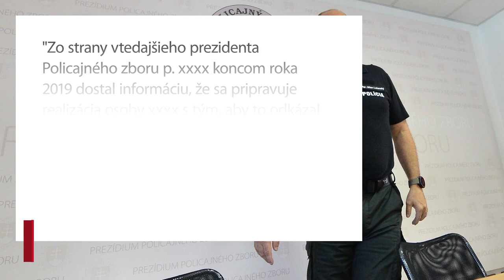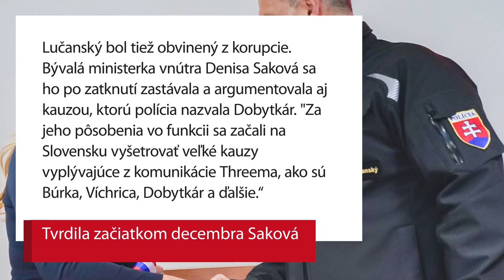Lučanský podľa svedka varoval Kvietika pred záťahom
Obvinený policajný ex-prezident Milan Lučanský podľa svedka zasahoval do vyšetrovania.

Informáciu spomína anonymizované uznesenie, ktorým súd odmietol žiadosť podnikateľa Martina Kvietika o prepustenie z väzby. Denník SME ho má k dispozícii.

Kvietika zadržali ešte v apríli 2020 v rámci akcie Dobytkár. Obvinili ho z účasti na korupčnej schéme pri rozdávaní eurofondov z Pôdohospodárskej platobnej agentúry.

Keď Kvietik žiadal o prepustenie z väzby, prokurátor argumentoval, že k ovplyvňovaniu vyšetrovania dochádzalo a dôvody väzby trvajú.

Pozrite si, čo sa v uznesení píše. A čo k tomu hovoril Kvietik a ako sa na vec pozeral súd.

Foto: TASR